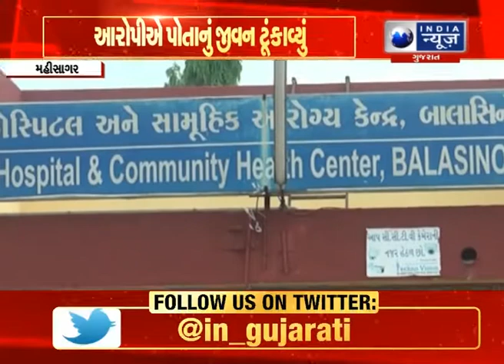મહીસાગર : બાલાસિનોર પોલીસ સ્ટેશનના શૌચાલયમાં આરોપીએ આત્મહત્યા કરીને જીવન ટૂંકાવ્યું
0 Comments